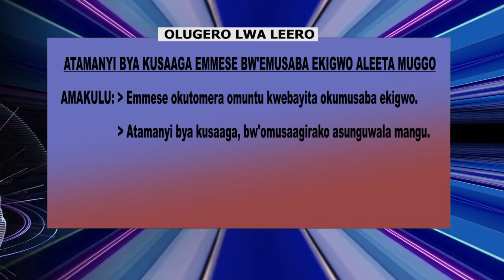Atamanyi bya kusaaga emmese bw'emusaba ekigwo aleeta muggo